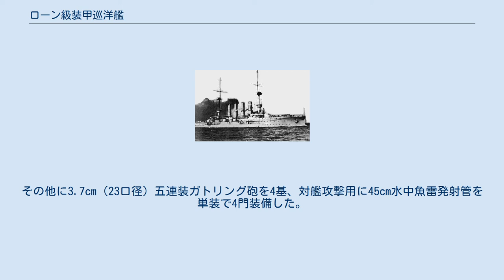ローン級装甲巡洋艦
ローン級装甲巡洋艦はドイツ海軍の装甲巡洋艦の艦級。
ドイツ帝国海軍では大型巡洋艦に類別していた。
 1906年4月5日に「ローン」が、1905年11月21日に「ヨルク」が竣工した。
 写真は「ヨルク」。
 本艦の船体形状は長船首楼型船体を採用している。
艦首水面下に衝角（ラム）を持つ艦首から前部甲板上に「21cm（40口径）速射砲」を連装式の主砲塔に収めて1基を配置、艦橋構造は司令塔を下部に組み込んだ船橋（ブリッジ）を両側に持つ箱型とし、その上部に2段の見張り所を持つミリタリー・マストが立つ。
その背後に等間隔に4本煙突が立ち、煙突の周囲は艦載艇置き場となっており、2番・3番煙突の間に配置されたグース･ネック（鴨の首）型クレーンが片舷1基ずつ計2基により運用された。
 上部構造物の側面には舷側甲板上に副砲の15cm速射砲を砲塔形式で背中合わせに2基、舷側ケースメイト配置で3基ずつの片舷5基ずつ計10基を配置した。
上部構造物の最後部に後部ミリタリー・マストと後部司令塔が立ち、甲板一段分下がって後部甲板上に後向きに21ｃｍ主砲塔1基が配置。
この武装配置により前後方向に最大で21cm砲2門・15cm砲4門、左右方向に最大で21cm砲4門・15cm砲5門を向けることが出来た。
 本級の主砲は「1898年型 SK L/40 21cm（40口径）速射砲」を採用している。
その性能は108.0kgの砲弾を仰角30度で16,300mまで届かせる事ができるこの砲を連装式砲塔に収めた。
砲身の上下は仰角30度・俯角5度の範囲で上下でき、首尾線方向を0度として左右150度の旋回角度を持っていた。
 副武装として「1898年型 SK L/40 15cm（40口径）速射砲」を採用した。
その性能は45.3kgの砲弾を仰角20度で13,700mまで届かせる事ができるこの砲を単装砲架で10基を搭載した。
砲身は仰角20度・俯角5度の範囲で上下でき、150度の旋回角度を持っていた。
 その他に近接火器として「1900年型 8.8cm（35口径）速射砲」を採用した。
その性能は7.0kgの砲弾を仰角25度で8,790mまで届かせる事ができるこの砲を単装砲架で14基を搭載した。
砲身は仰角25度・俯角5度の範囲で上下でき、露天で旋回角度は360度の旋回角度を持っていたが実際は上部構造物により射界を制限された。
その他に3.7cm（23口径）五連装ガトリング砲を4基、対艦攻撃用に45cm水中魚雷発射管を単装で4門装備した。
 第一次世界大戦ではバルト海で行動し、「ヨルク」は1914年11月4日、ヤーデ湾で味方の機雷2発に触雷し横転沈没した。
「ローン」はバルト海で対露戦に従事したが1916年に改役され兵装を撤去した。
その後に後部甲板上に格納庫を設けて水上機6機と15cm（45口径）速射砲6基を装備とする水上機母艦へと改装されたが空母として利用されず、宿泊艦として使われた。
第一次世界大戦後に退役し解体された。